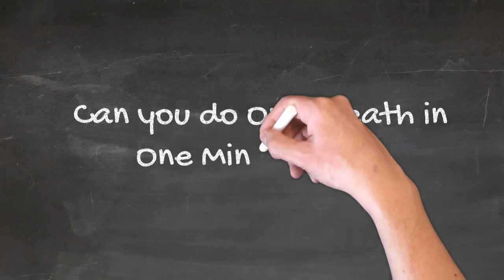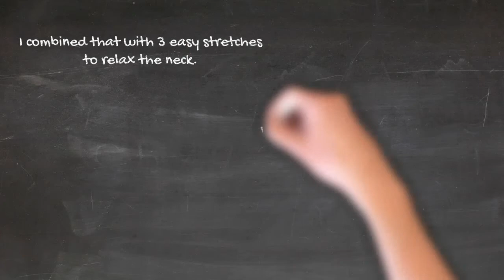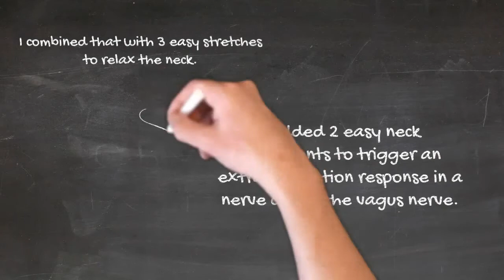One Breath in One Minute Challenge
Is this possible. Can I replicate the breath control of a practicing ninja to be able to become less stress and more focused?

Find out how to trigger the vagus nerve to improve your ability to feel calm and zen like mind control.

Find out more and challenge yourself!